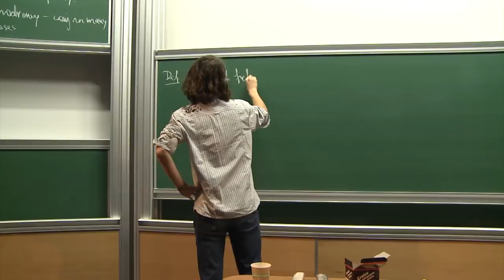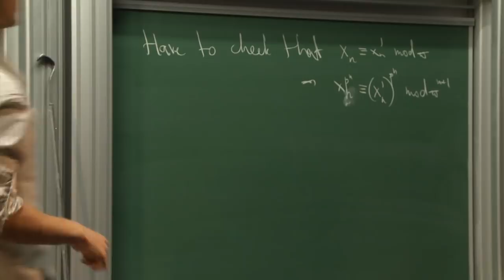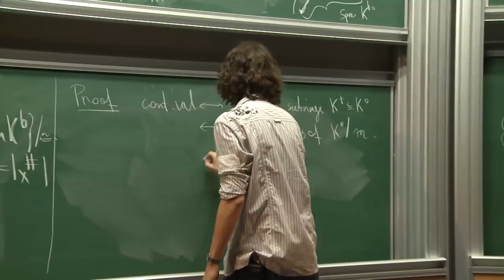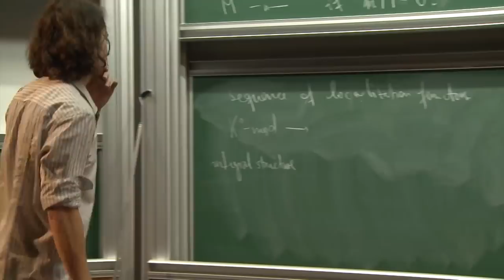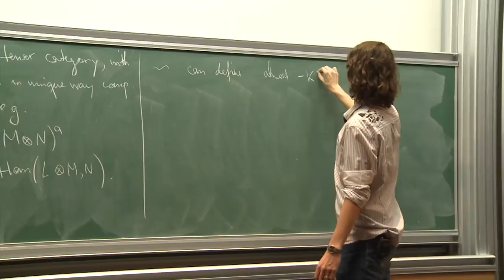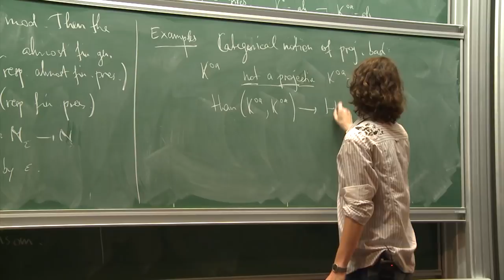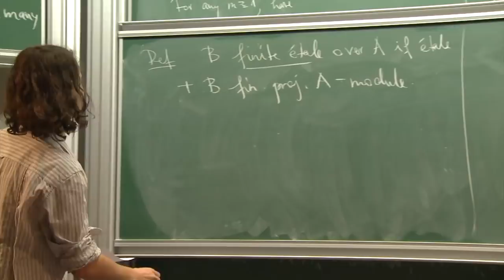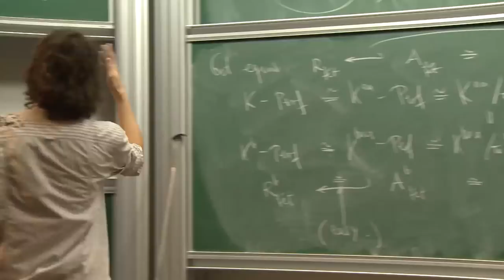Peter SCHOLZE (oct 2011) - 2/6 Perfectoid Spaces and the Weight-Monodromy Conjecture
We will introduce the notion of perfectoid spaces. The theory can be seen as a kind of rigid geometry of infinite type, and the most important feature is that the theories over (deeply ramified extensions of) Q_p and over F_p((t)) are equivalent, generalizing to the relative situation a theorem of Fontaine-Wintenberger, and also implying a strong form of Faltings's almost purity theorem. This method of changing the characteristic is then applied to deduce many cases of the weight-monodromy conjecture.

Organizers ­
Ahmed Abbes (CNRS, IHÉS), Christophe Breuil (CNRS, Université Paris-Sud), ­­Laurent Lafforgue (IHÉS)